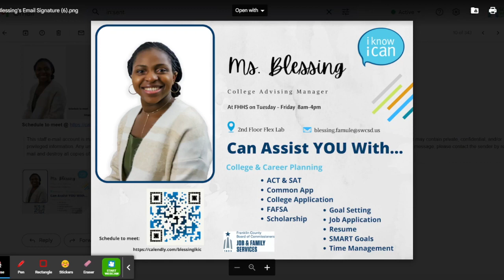9-9 FHHS Daily News